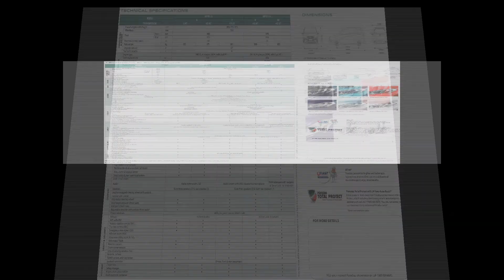All New Myvi 2017/2018 Video Brochure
All New Perodua Myvi 2017/2018 Video Brochure, enjoy...